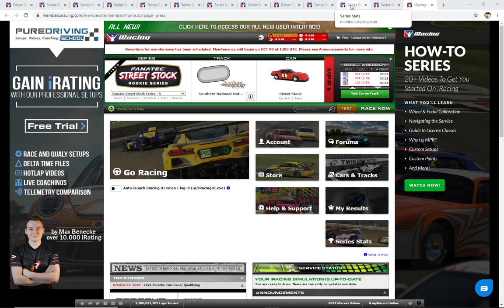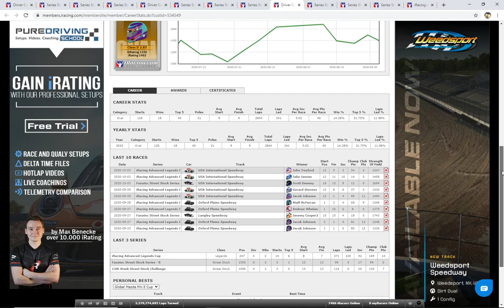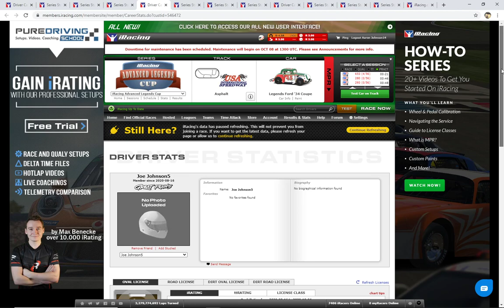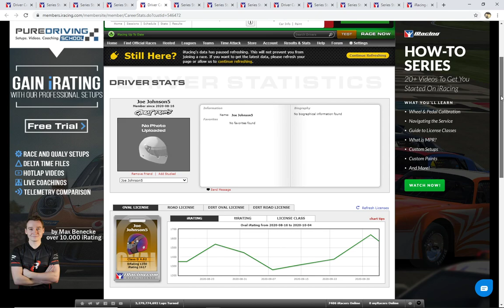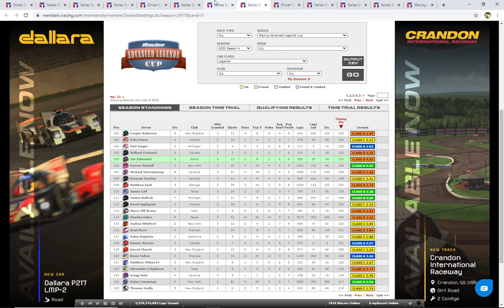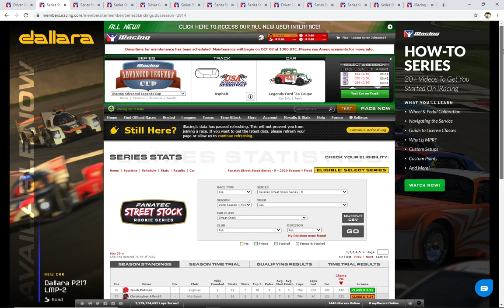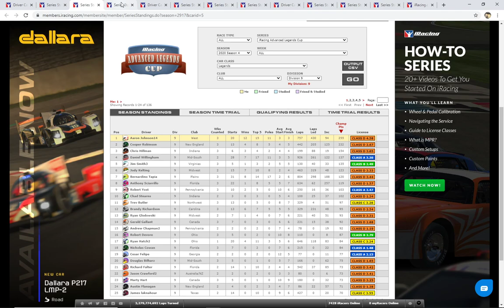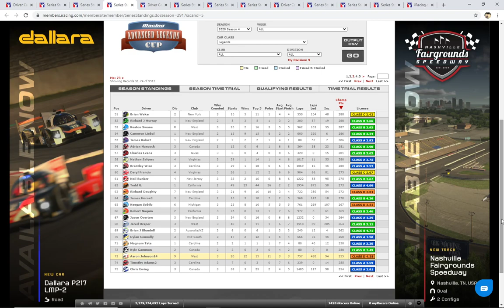JiRT Week 3 Update-Season 4, 2020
This video gives a brief update on the standings of the Johnson iRacing Team during season 4 of the 2020 iRacing season.